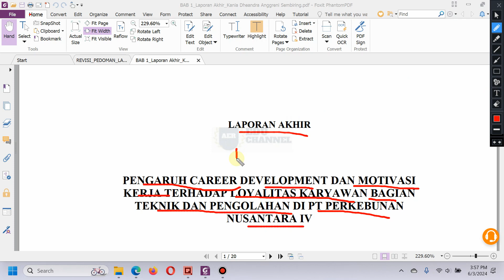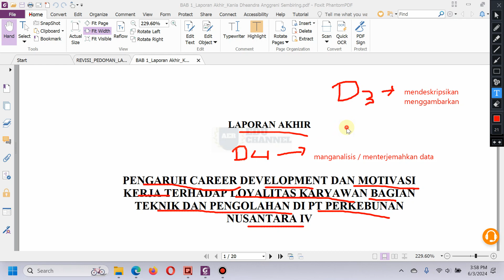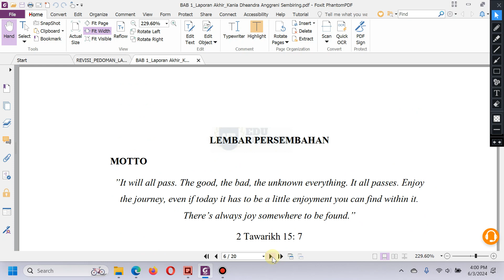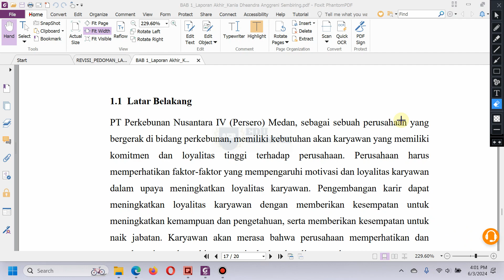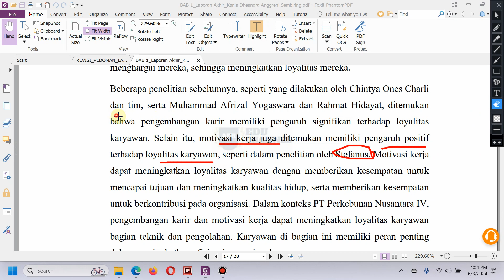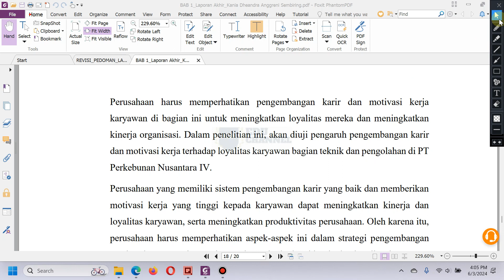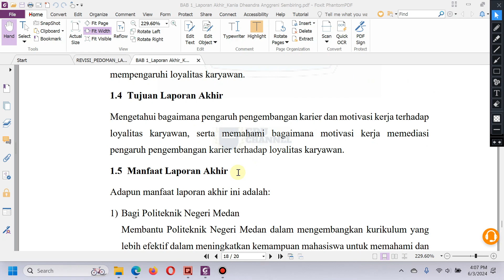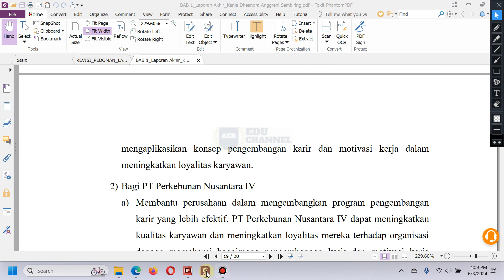BAB 1 LAPORAN AKHIR KANIA DHEANDRA 2024